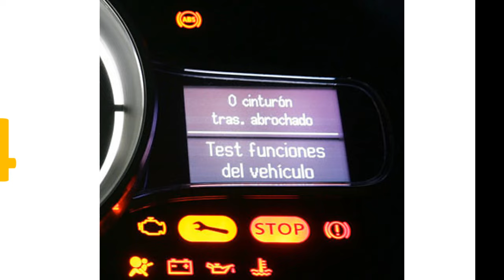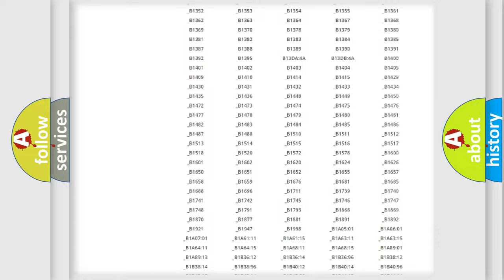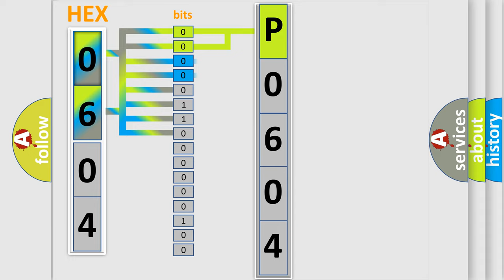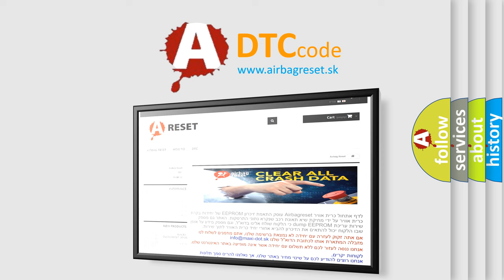DTC Scion P0604 Short Explanation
Contents:
0:21 Basic DTC analysis according to OBD2 protocol standard.
1:48 Insight into programming
2:58 A diagnostically understandable description of the Diagnostic Trouble Code
3:05 Basic error definition

Make:
Scion
Code:
P0604
Definition:
Deployment Commanded
Description:
Ignition voltage is between 9-16 volts.